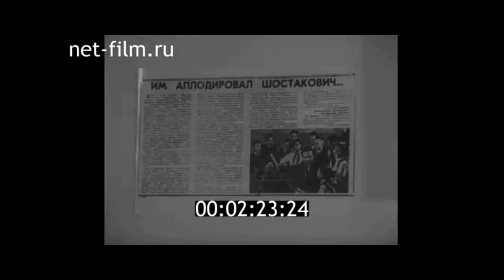1986г. Йошкар- Ола. музыкально- художественная школа- интернат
Школа растит таланты. 1986г. Казанская студия кинохроники